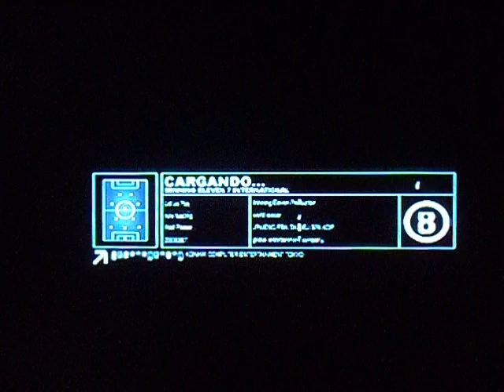Liga Argentina 2004 (Patch WE7 - Copa Libertadores 2004 PS2)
Boca Juniors vs. Quilmes

Baixe no blog Museu dos Patches